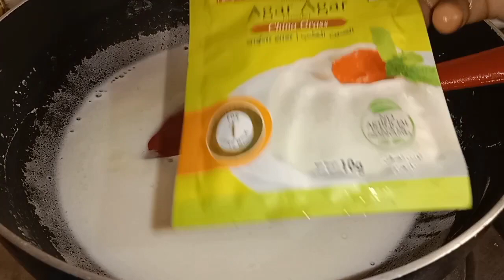milk mango pudding recipe পাকা আম দুধ দিয়ে খুবই সুন্দর একটি ম্যাংগো পুডিং রেসিপি শেয়ার করলাম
দুটো পাকা আম হাফ লিটার দুধ তিন চামচ চিনি ছোট এক চামচ আগার আগার পাউডার bengali recipe mango pudding muskankitchen recipe